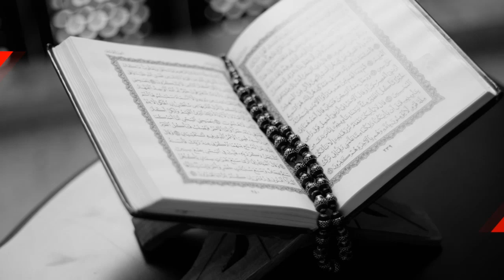Kultum Ramadhan Ke-7 Tanggal 19 April 2021 | Kisah 2 Anak Yatim dan Nabi Musa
Pengampu : Ustadz Danang Setiadi
Lokasi : Basecamp Generasi Thobat

*Perlengkapan Video yang dipakai di video ini*

Kamera : Mirrorless Panasonic G7K
Voice Recorder : Zoom H1n

Fanspage : Kajian Semarang TV
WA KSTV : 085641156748